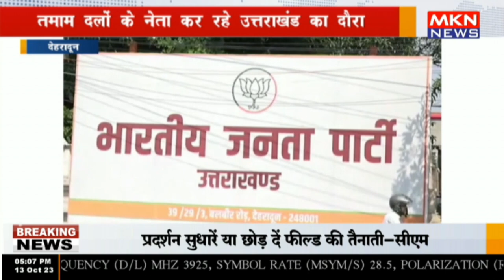उत्तराखंड - लोकसभा चुनाव को लेकर सियासी बयानबाजी शुरू